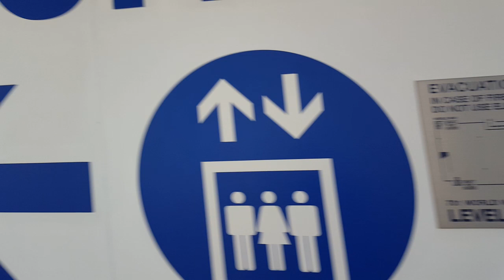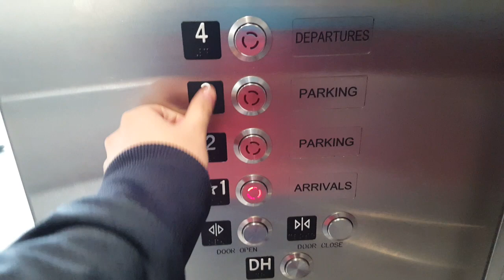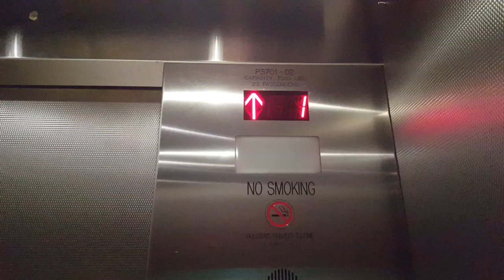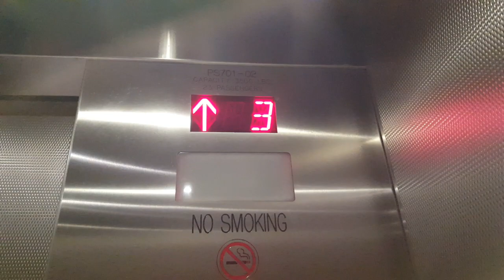Schindler? Traction Elevators at LAX Airport Parking Structure 7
These elevator got complently replace an old hydraulic elevator with MRL Traction. The elevator are kind of basic and this parking structure are 3 floors since the fourth floor connect to the bridge to the terminal.